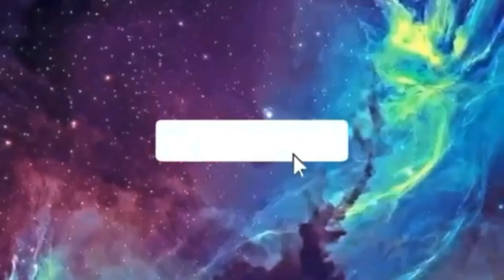PDU30 tinawag na bugok at ka level ng driver si TRILLANES(4-24-2020)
PDU30 tinawag na bugok  at ka level ng driver si trillanes